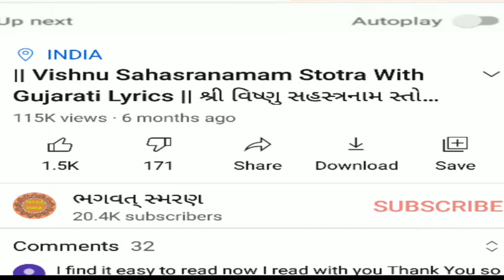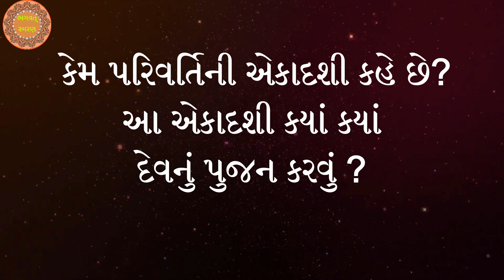કેમ પરિવર્તિની એકાદશી કહે છે ? | આ દિવસે કોનું કોનું પુજન કરવું ? | Parivartini ekadashi 2021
1) Best Video of Channel

3) Best Gujarati Bhakti Mobile Application for Prayer any where any time

6)   Video Include Tag

કેમ પરિવર્તિની એકાદશી કહે છે ? ,
આ દિવસે કોનું કોનું પુજન કરવું ? ,
agiyaras kyare che ,
Parivartini ekadashi 2021
agiyaras ,
એકાદશી ,
Parivartini ekadashi ,
agiyaras 2021 ,
પરિવર્તિની એકાદશી ,
એકાદશી 2021 ,
અગિયારસ ,
પરિવર્તિની એકાદશી 2021 ,
પરિવર્તિની  એકાદશી,
પરિવર્તિની,
Parivartini Ekadashi 2021 ,
Parivartini Ekadashi ,
2021 ,
Ekadashi 2021 ,
ભગવત્ સ્મરણ,
ekadashi2021 ,
ekadashi ,